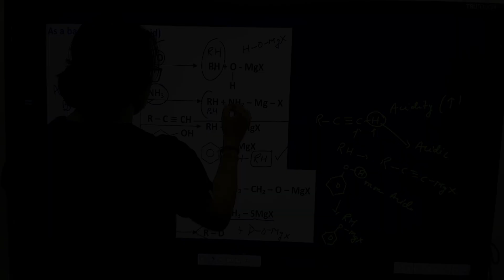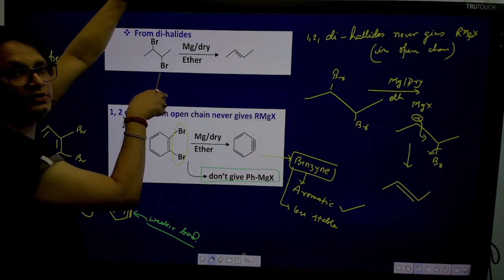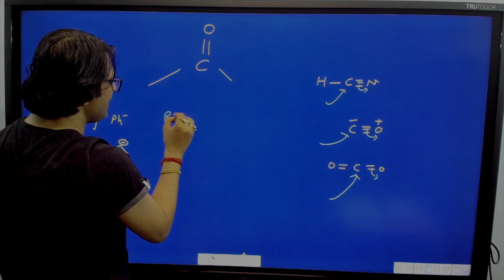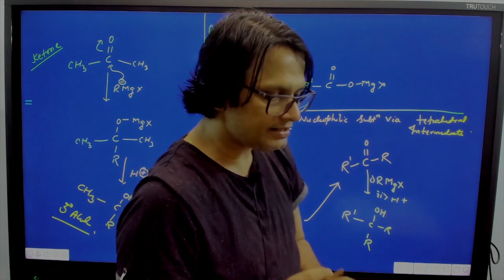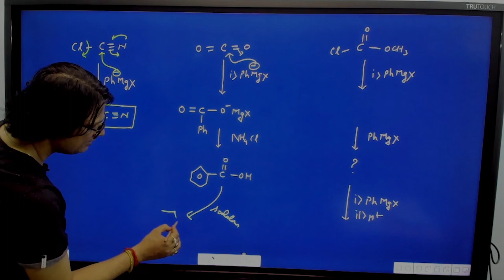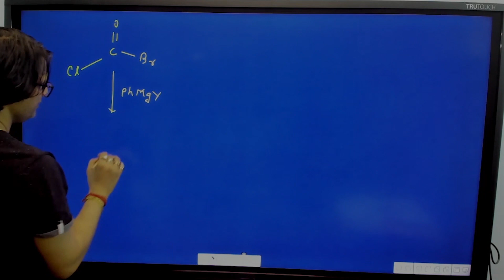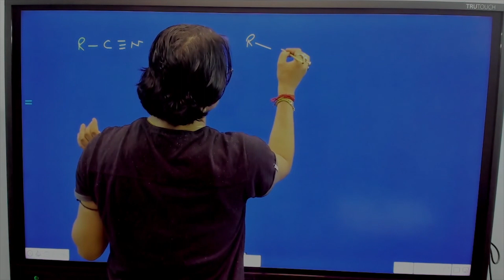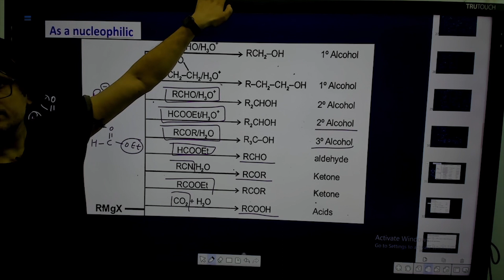GRIGNARD REAGENT's REACTIONS | NEET 2021 | ORGANIC CHEMISTRY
IN THIS VIDEO WE DISCUSSED ABOUT GRIGNARD REAGENT AND ITS REACTION. THIS IS THE ONE STOP VIDEO FOR ALL NEET & JEE STUDENTS AND TO ALL STUDENTS WHO ARE PREPARING FOR COMPETATIVE EXAM.

ADMISSION OPEN FOR FOUNDATION BATCHES, CLASS 11th, CLASS 12th & ALSO REPEATERS BATCH.